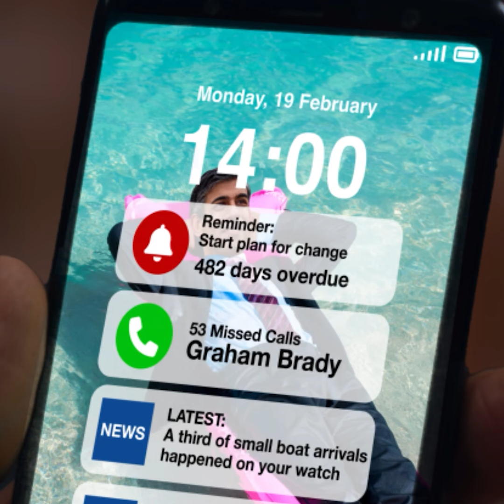Sunak Brilliantly Trolled By Labour On His Phone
Another flashy PR stunt gets used against Sunak. When will he learn that he's not a TV presenter?